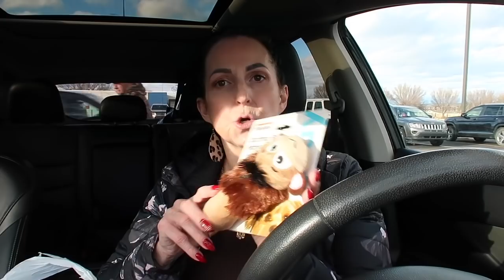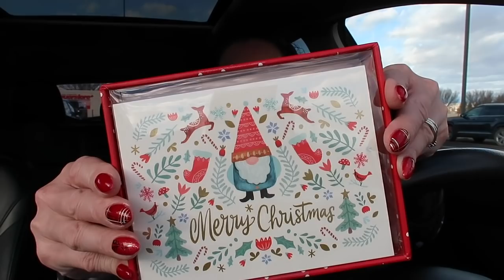🎄Vlogmas Day 2 | he asked for WHAT?!? | Date night on keto | Spend the day with me | janetgreta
🎄Vlogmas Day 2 and I already forgot to open my cheese advent calendar!

Be the first to get new recipes, and hear about exciting things that I'm up to.

JANET
RALSTON, ALBERTA
T0J 2N0
CANADA

32 oz water bottle
4 cavity Perforated mini baguette PAN
2 Silicone mat set
PSMF INGREDIENTS -
Air Fryer Cook book
Stand alone MIXER
My Ninga coffeemaker
My toaster I LOVE
My Nespresso machine

PSMF BREAD RECIPE -
1 cup of egg whites
2 tsp of cream of tartar
Mix in mixer till you get stiff peaks.
In a small bowl combine,
1/3 cup of egg white protein powder
1 Tbsp of nutritional yeast
1 tsp of Swerve confectioners sugar OR 1 Tbsp of Allulose
1/8 of tsp of active yeast
1 tsp of xantham gum
2 egg yolks (use the egg whites for your 1 cup)
MIX
Add dry ingredients and 2 egg yolks slowly while your mixer is on, mix for approx 2 mins. Make into a loaf, or anything really!!
Bake 325 for 30 mins turn off oven and leave In for addition 10 mins.

CAMERA GEAR USED:
- My camera
- SD card